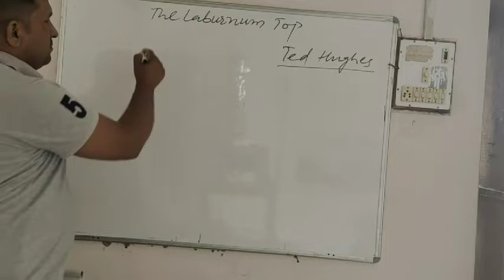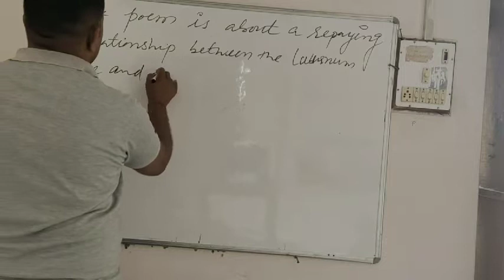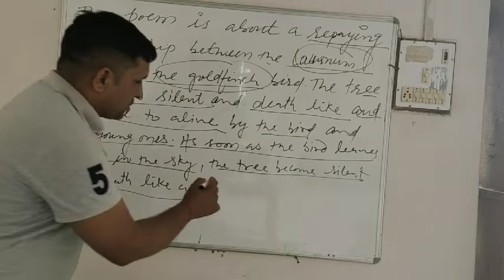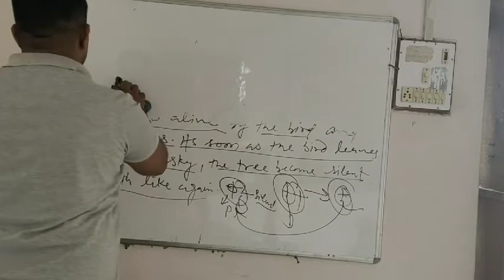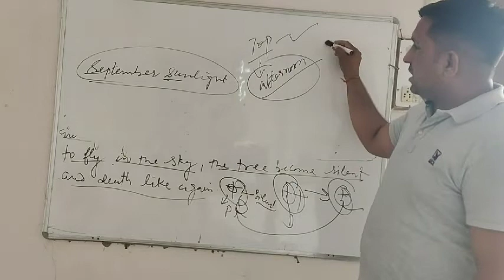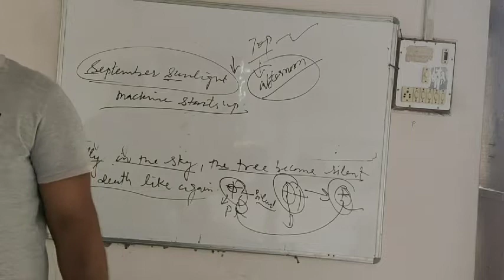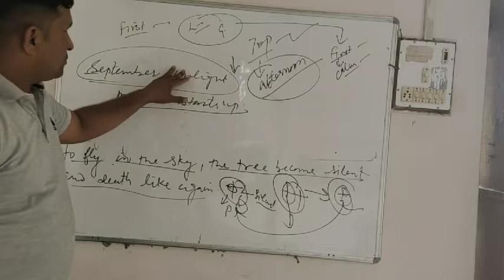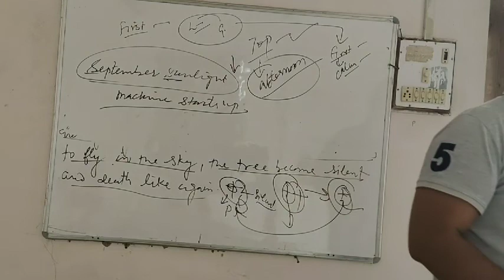The Laburnum Top part 1 by Pritam sir